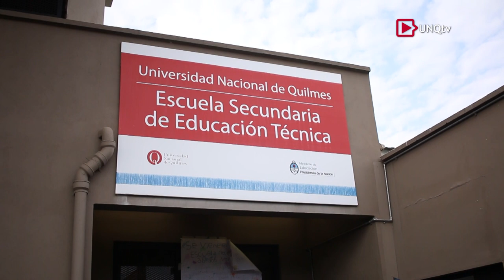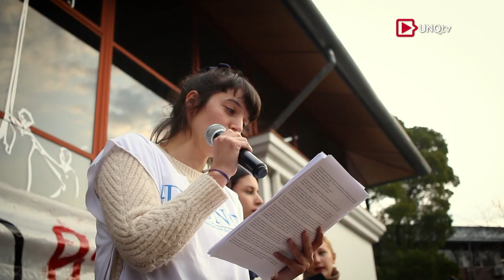Abrazo a la UNQ - Informe corto (UNQtv)